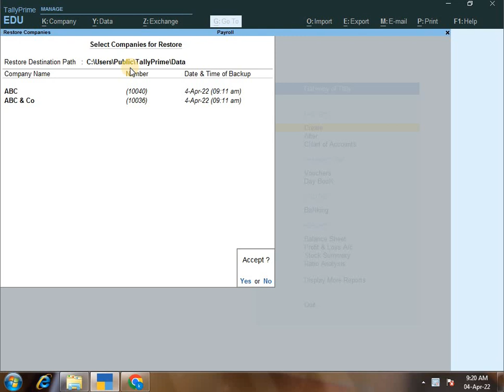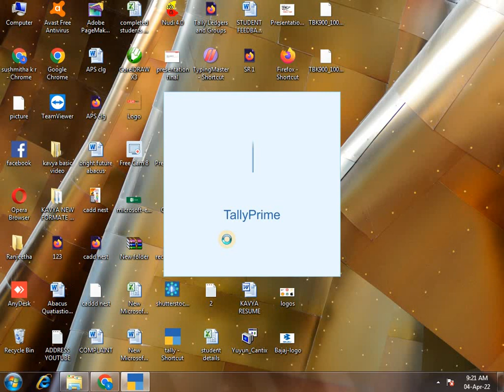CADD Nest | Tally Prime 20 | Basvanagudi, Bangalore.